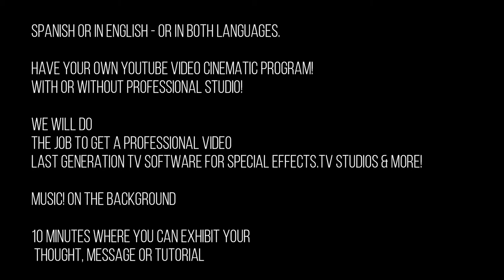YouTube RADIO MEGA LUZ MAGALU CINEMATIC! PROMOTION!!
OPPORTUNITY TO BE ALL OVER THE WORLD!